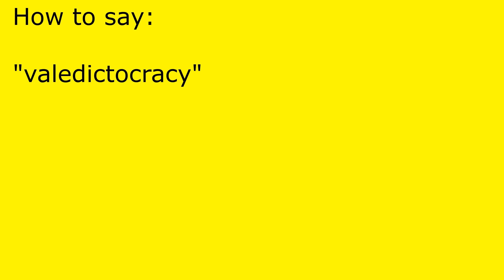How to pronounce valedictocracy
valedictocracy pronunciation.